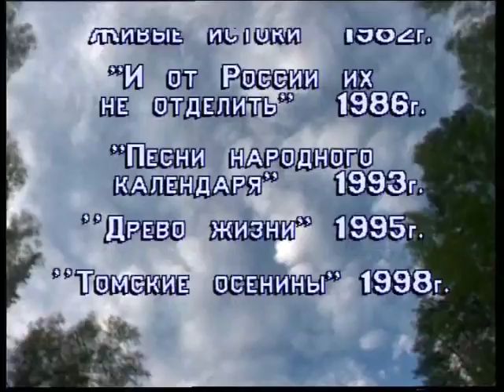«Мастер»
Телевизионный фильм из серии «Мастер», снятый в 2000 году режиссёром ГТРК «Томск» Юлией Ратомской, рассказывает об основательнице и бессменном художественном руководителе театра фольклора «Разноцветье» - заслуженном работнике культуры России Галине Михайловне Дробышевской, о ее творческом пути длинною в несколько десятков лет, посвященном русской народной песне. Предлагаем посмотреть ознакомительную версию фильма.